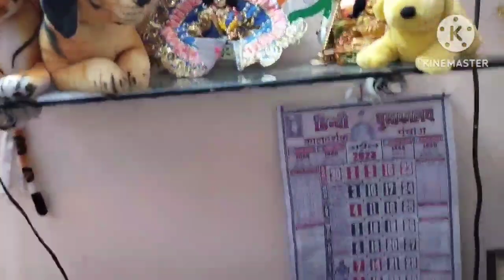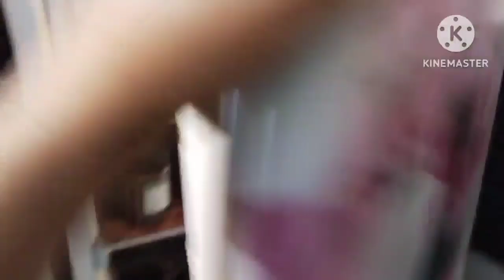😟meri mummy chali gayi gao dubara se,😌mn ni lgra h.😌मच्छर भगाने का new तरीका।👈👍💥